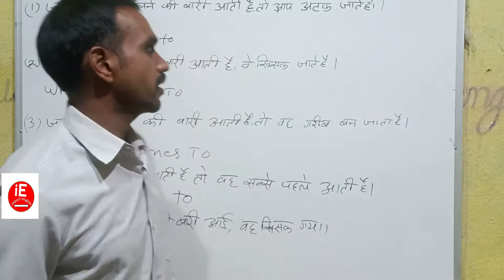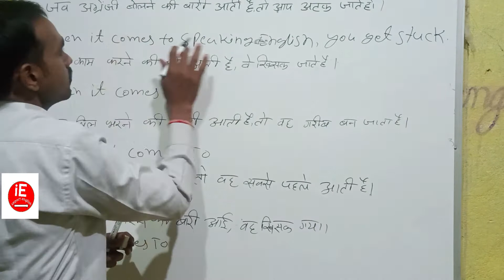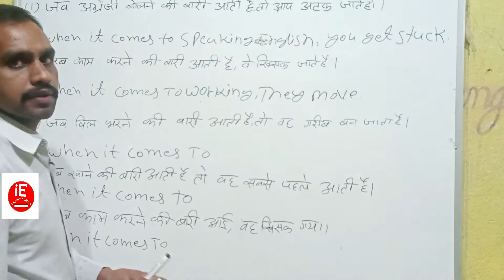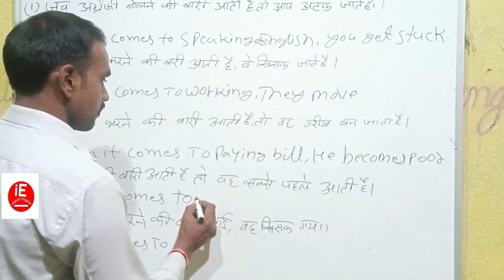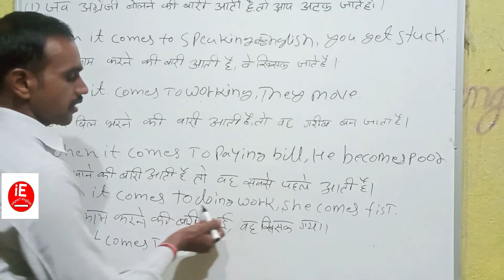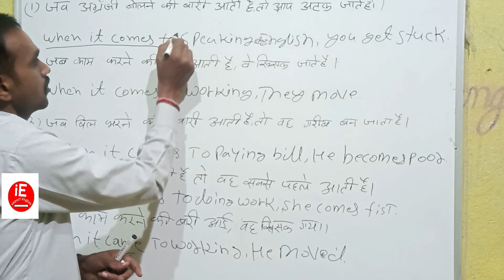Use of When it comes to